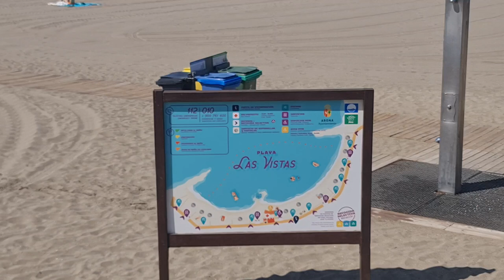2023 03 07 ore 10 59 28 Tenerife 7 (Playa de las Vistas)